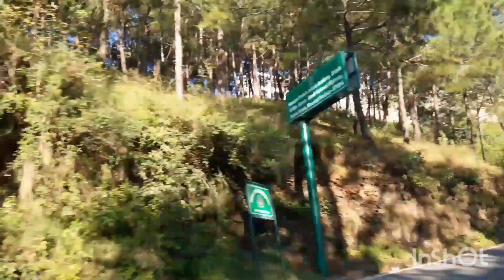👨‍🔧कार्य प्रगति पर है।।जानिए कहां तक हुआ NH205 घंडल का काम।।?🌁